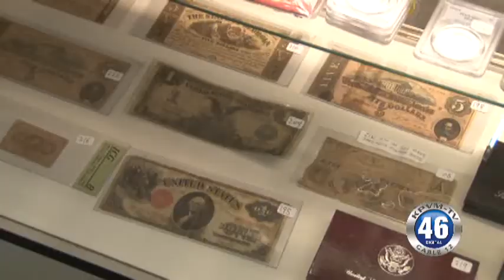08/21/2014 Nevada Public Auction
A rare collection of bikes and many other items are up for auction this weekend on Margaret Street